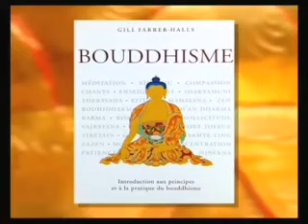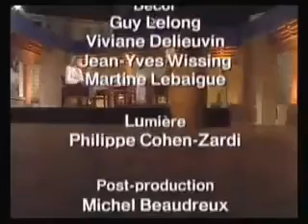SAGESSES BOUDDHISTES "La tradition des moines de la forêt" 13 janvier 2008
Invité : Vénérable Nyanadharo Mahathera

Moines de la Forêt, Theravada